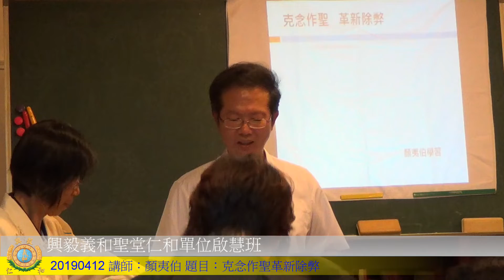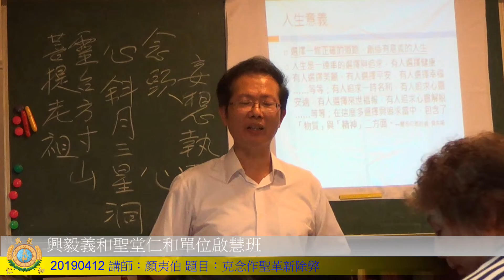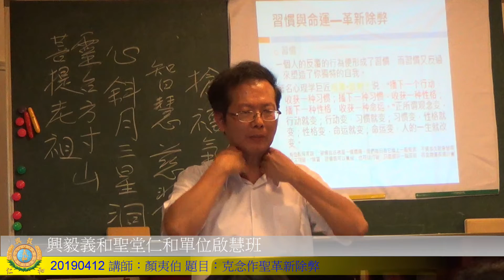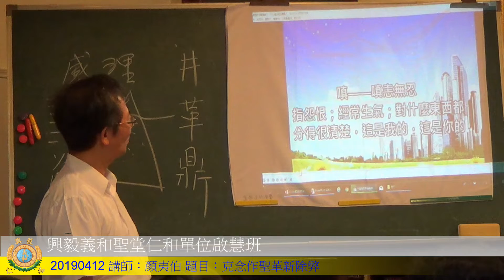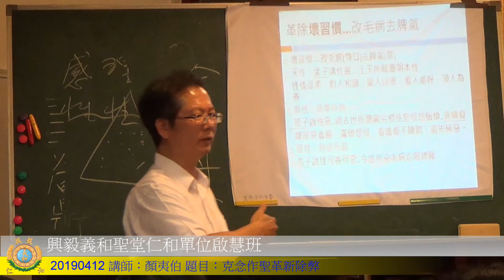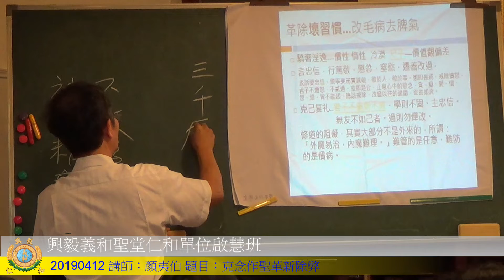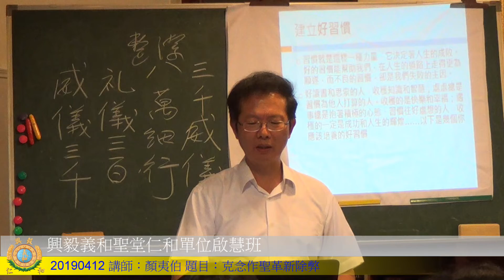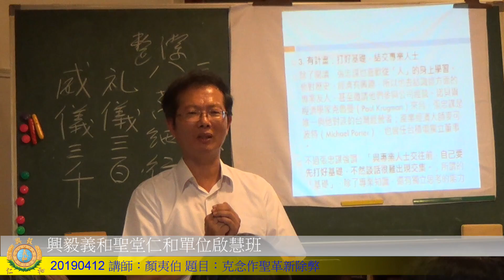20190412仁勇佛堂仁和單位學甲地區成全班 顏夷伯 克念作聖革新除弊